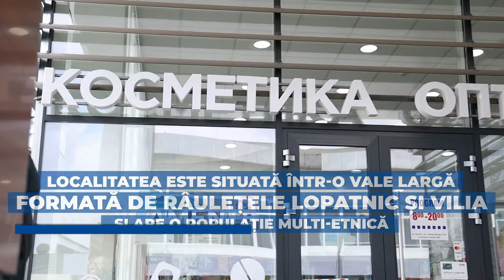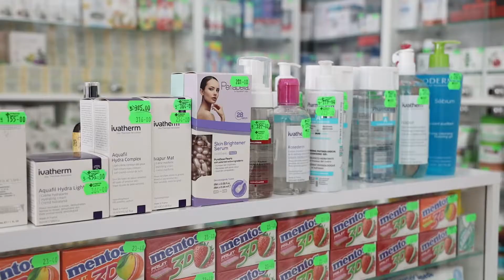Farmacia de lângă casa ta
În orașul Briceni o filială Farmacia Familiei te așteaptă cu ușile larg deschise.

Ne dorim să-ți oferim toată grija și atenția noastră. Suntem deschiși să te ghidăm în tot ce ai nevoie și să venim cu recomandări personalizate.
 Am creat pentru tine - Cardul Familiei – ca să economisești la orice cumpărătură.

De 15 ani muncim pentru siguranța, sănătatea și confortul tău.